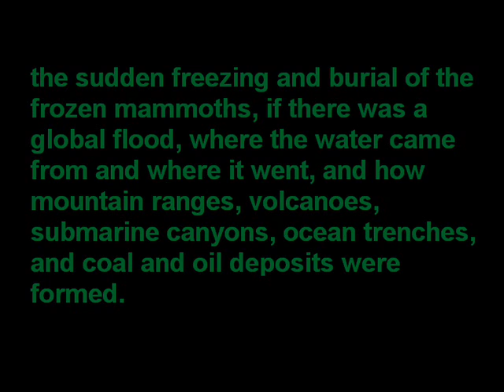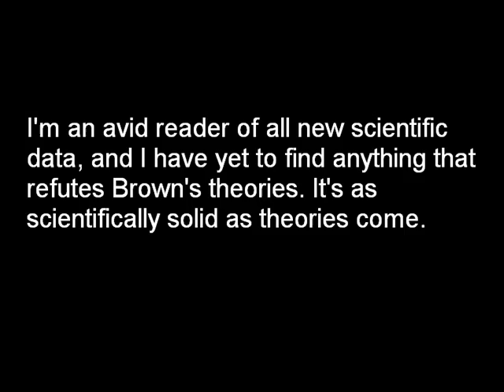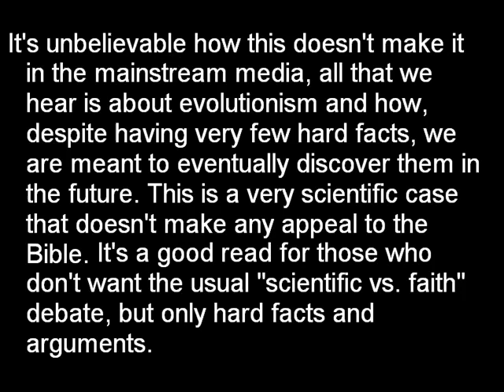In The Beginning: Compelling Evidence for Creation and the Flood by Walt Brown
Can be ordered or read online at the website listed above. Walt Browns 35 years of studying has finally paid off in this marvelous book that replies to frequently long-termed asked questions and such.